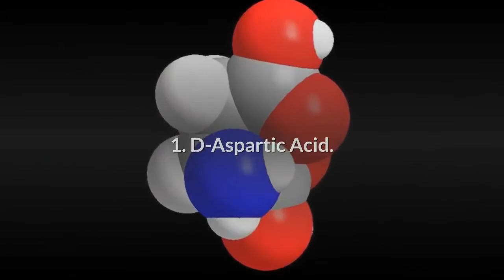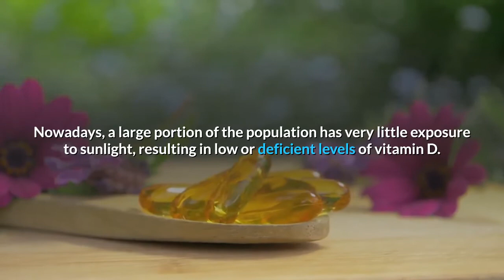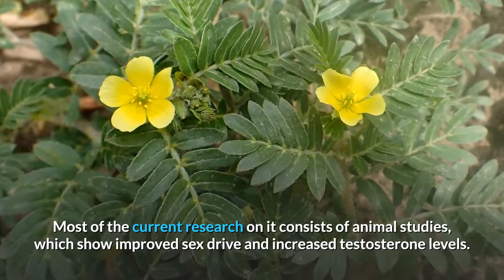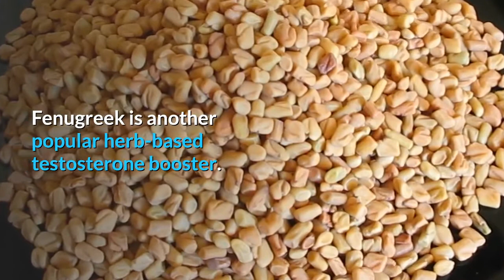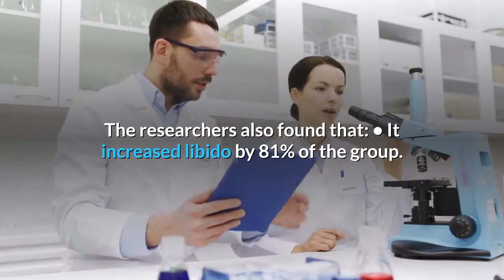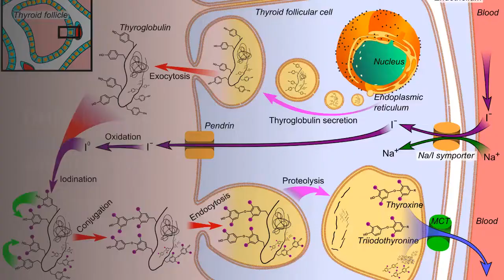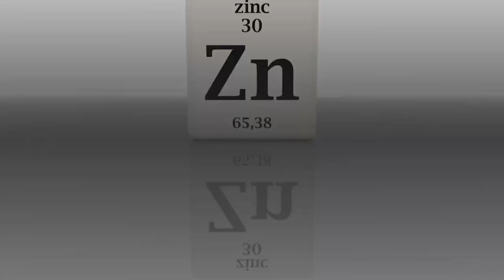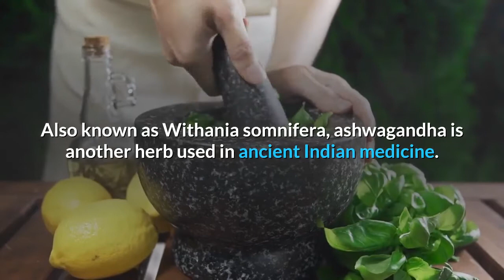Supercharge your Sex Life | 8 Best Supplements to Boost Testosterone Levels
This video is all about 8 best supplements to boost testosterone levels.